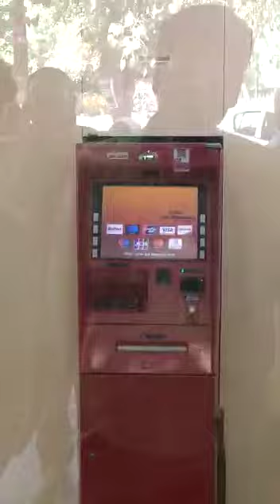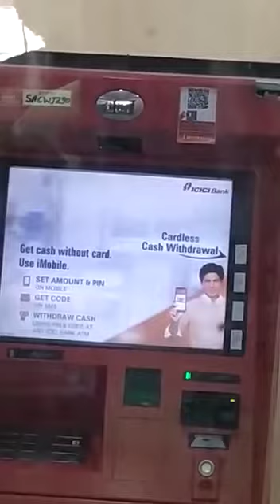Snake in ATM Machine | Bank ATM | India